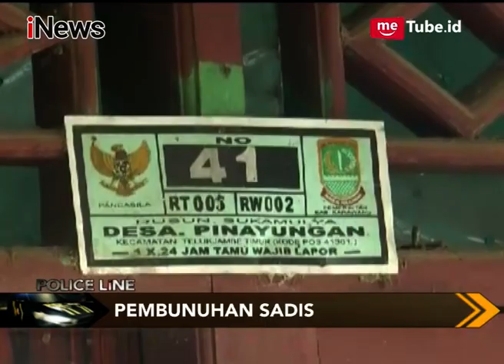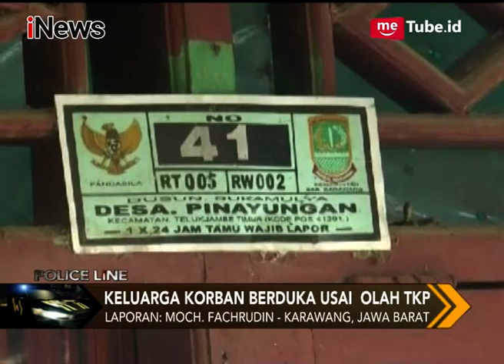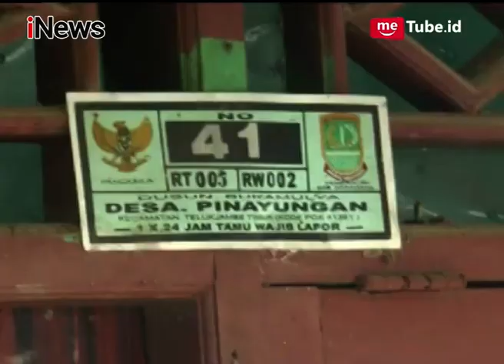Keluarga Tak Menyangka Suami Tega Mutilasi & Bakar Istrinya Sendiri - Police Line 14/12